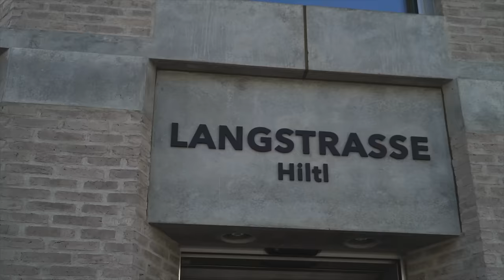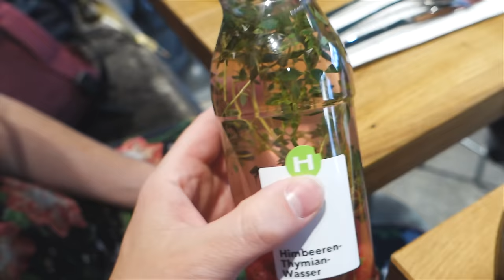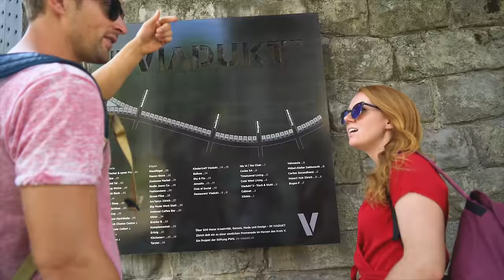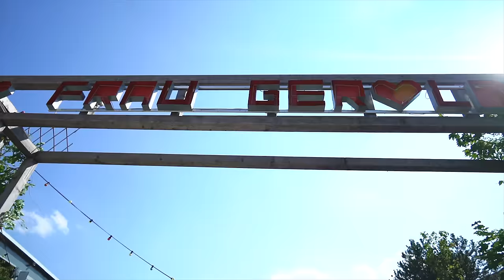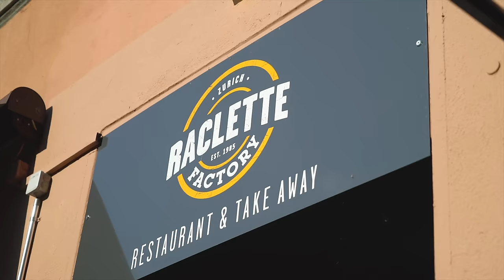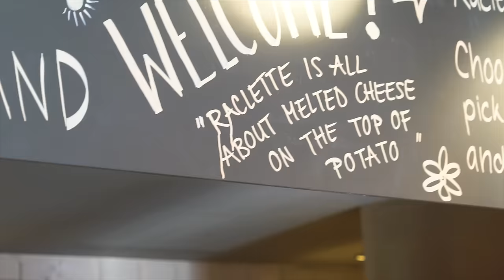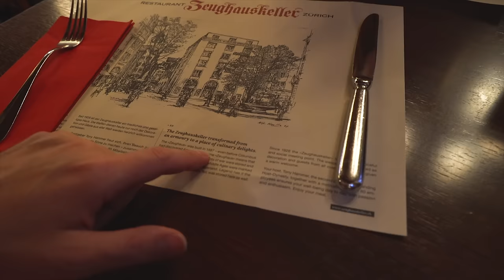Zurich FOOD TOUR! Delicious Swiss Food + World’s Oldest Vegetarian Restaurant! (Zurich, Switzerland)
Today we're going to on an impromptu food tour here in Zürich! We'll be trying some delicious Swiss food, as well as hitting up some cool local spots. Hope you're hungry 🍽

    Dinner - CHF 36.50 (veal) & CHF 18.50 (sausage)

Supporters get early access to never before seen vlogs, hand-written postcards and more!

★ Camera Belt Clip